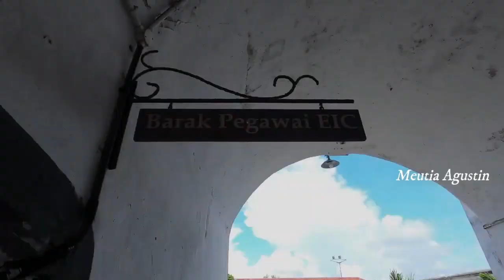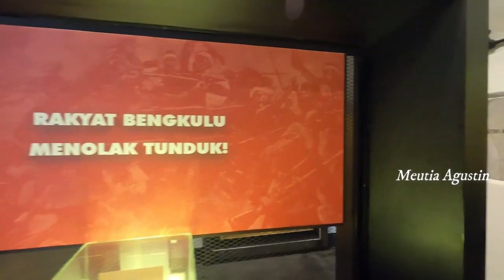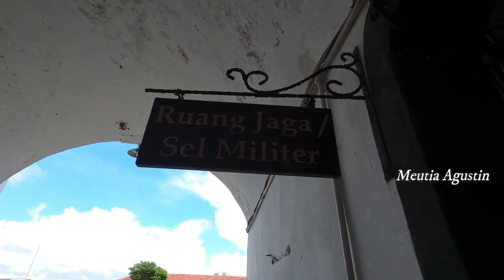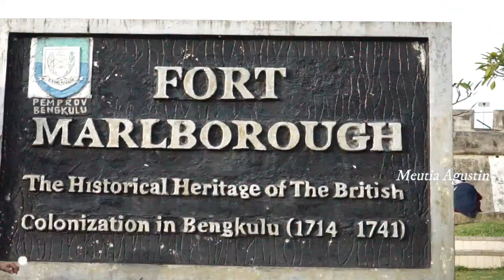BENGKULU BAGUS# SELEBRITI -MEUTIA DAN SULTAN ARTIS BERKUNJUNG WISATA SEJARAH BENTENG MARLBOROUGH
Benteng Marlborough (Inggris: Fort Marlborough) adalah benteng peninggalan Inggris di Kota Bengkulu. Benteng ini didirikan oleh East India Company (EIC) tahun 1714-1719 di bawah pimpinan gubernur Joseph Callet sebagai benteng pertahanan Inggris.[1] Benteng ini didirikan di atas bukit buatan, menghadap ke arah Kota Bengkulu dan memunggungi Samudra Hindia. Benteng ini pernah dibakar oleh rakyat Bengkulu; sehingga penghuninya terpaksa mengungsi ke Madras. Mereka kemudian kembali tahun 1724 setelah diadakan perjanjian. Tahun 1793, serangan kembali dilancarkan. Pada insiden ini seorang opsir Inggris, Robert Hamilton, tewas. Dan kemudian pada tahun 1807, residen Thomas Parr juga tewas. Keduanya diperingati dengan pendirian monumen-monumen di Kota Bengkulu oleh pemerintah Inggris.

Marlborough masih berfungsi sebagai benteng pertahanan hingga masa Hindia Belanda tahun 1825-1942, Jepang tahun 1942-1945, dan pada perang kemerdekaan Indonesia. Sejak Jepang kalah hingga tahun 1948, benteng itu manjadi markas Polri. Namun, pada tahun 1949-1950, benteng Marlborough diduduki kembali oleh Belanda. Setelah Belanda pergi tahun 1950, benteng Marlborough menjadi markas TNI-AD. Pada tahun 1977, benteng ini diserahkan kepada Depdikbud untuk dipugar dan dijadikan bangunan cagar budaya.